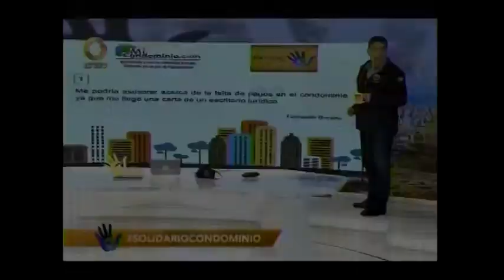Debemos sustituir el pulmón del del hidro neumático(10.000 $):¿Debemos consultarlo?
Debemos sustituir el pulmón del del hidro neumático(10.000 $):¿Debemos consultarlo o podemos dedicir y cobrar?